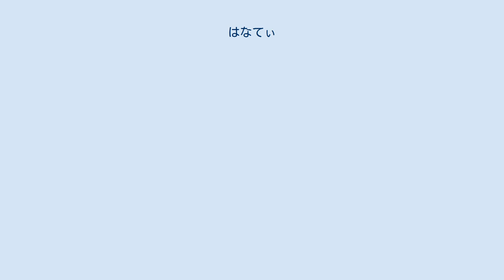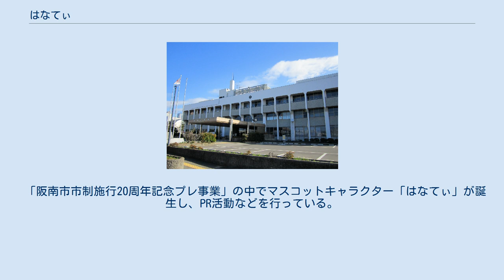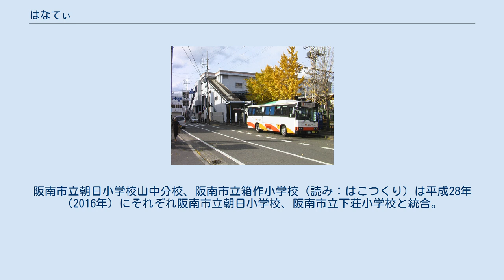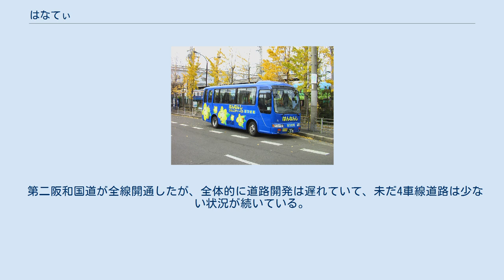はなてぃ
阪南市（はんなんし）は、大阪府の泉南地域に位置する市。
 大阪府の市では最も新しい。
大阪府による分譲開発の阪南スカイタウンが建設されている。
 阪南市中心部周辺の空中写真。
1985年撮影の9枚を合成作成。
 大阪府の南西部に位置する。
大阪市の中心部から約45km、和歌山市の中心部から約10kmの距離。
 南海電気鉄道南海本線が東西に横断している。
 また、JR西日本阪和線が阪南市東部を南北に縦断している． 約1万年前の旧石器時代終末期の史跡や縄文時代の墓跡群が確認されている。
5〜7世紀当時の古墳時代から、生活圏が成立したとされる。
近世の領主支配時期は、幕領、社領が短期間で交替する畿内共通の型が明治まで続く。
 泉南・阪南・泉南郡選挙区（定数1） 阪南の「は」を広がりゆくみずわに図案化。
調和と平和を象徴する大小の輪は、阪南市が未来に向かって大きく躍進する姿を形象しているという。
（1973年（昭和48年）1月12日制定：阪南町章を継承。
） 阪南市のキャッチフレーズは、『うみ・やまを愛し、幸せをささえあう、安心とうるおいのあるまち　阪南』である。
 「阪南市市制施行20周年記念プレ事業」の中でマスコットキャラクター「はなてぃ」が誕生し、PR活動などを行っている。
 阪南市の主な産業は紡績および近海漁業、日本酒の生産などである。
 漁業 （2012年12月現在） ※阪南市内各区域の郵便番号は「599-02xx」（阪南郵便局の集配担当）となっている。
 市の施設 阪南市立病院 阪南市下出17 阪南市立尾崎公民館・阪南市地域交流館 阪南市尾崎町1-18-15 防災 医療関係 社会教育関係 社会福祉関係 住民センター 阪南市では、数多くの住民センターを用意し、市民サービスにも積極的に力を入れている。
 府の施設 大阪府警 泉南警察署 阪南市尾崎町70 （警察署では同様のケースとして四條畷警察署が四條畷市ではなく隣の大東市にある。阪南市内では、同様のケースとして、「住友生命保険相互会社 泉南支部」がある。上記参照）。
これは「泉南」「阪南」が、本来は広域地名であることによる。
 高等学校 中学校 小学校 ちなみに阪南大学は松原市に、府立阪南高校は大阪市住吉区に、阪南中学校と阪南小学校は大阪市阿倍野区にある。
牛肉偽装で問題となったハンナンは大阪市中央区に本社を置いており、当市とは関係がない。
阪南市立福島小学校は平成25年（2013年）に阪南市立尾崎小学校と統合。
阪南市立朝日小学校山中分校、阪南市立箱作小学校（読み：はこつくり）は平成28年（2016年）にそれぞれ阪南市立朝日小学校、阪南市立下荘小学校と統合。
 南海本線 「尾崎」駅 阪南市尾崎町95-1 コミュニティーバス「さつき号」 阪南市からの委託により、南海ウイングバス南部が運行している。
 南海尾崎駅の乗降者数こそ多いものの関西空港方面への分岐と南海線羽倉崎駅、阪和線日根野駅までの電車が多いために本数はやや少なめである。
 第二阪和国道が全線開通したが、全体的に道路開発は遅れていて、未だ4車線道路は少ない状況が続いている。
高速道路 一般国道 主要地方道 一般府道 ^ ^ ^ “はなてぃプロフィール|阪南市” (日本語). 2021年8月17日閲覧。